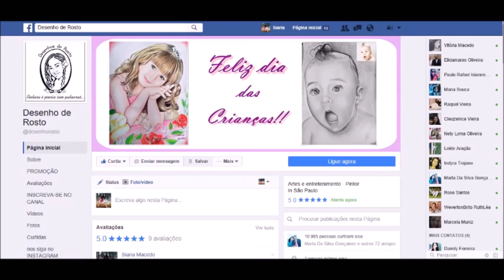COMO BOMBAR SUA PAGINA DO FACEBOOK-Desenhista de fotos em sp-Desenhista Siaria e Izaias